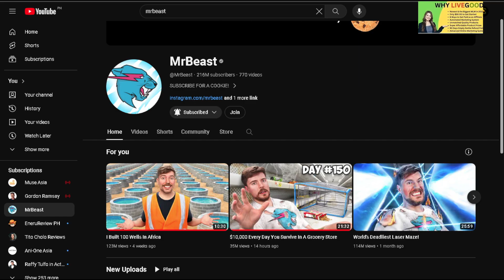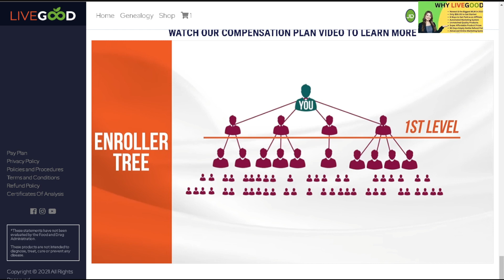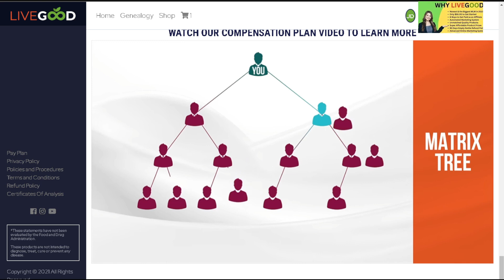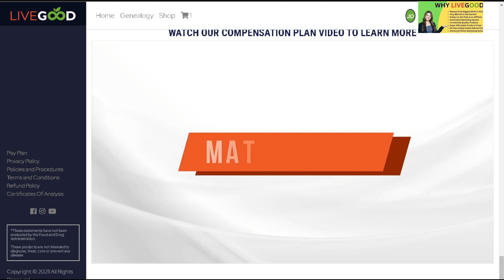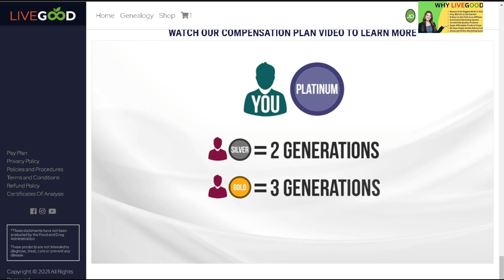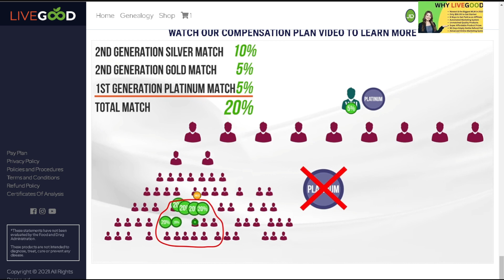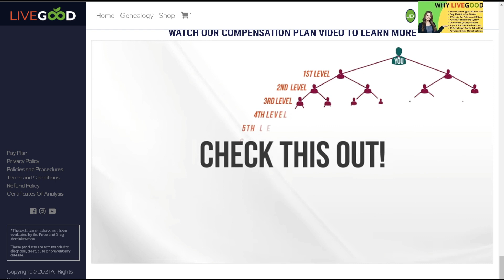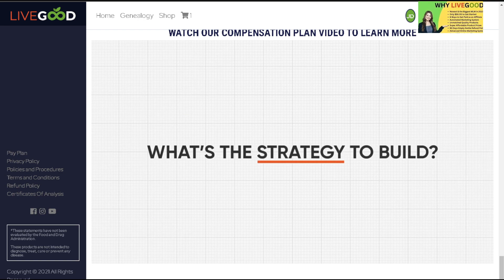WHAT IF MRBEAST JOINS LIVEGOOD I HOW TO MAKE MONEY ON LIVEGOOD BUSINESS I LIVEGOOD MRBEAST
LIVEGOOD BUSINESS OPPORTUNITY
You can earn up to $2,047.50 per MONTH without ever enrolling a single person! THIS HUGE MONTHLY INCOME COMES FROM TEAM MONTHLY BUSINESS MAINTENANCE💃💃💃💃💃💃💃💃
And if you decide to share our amazing products and compensation plan with others, you can earn even more!
EARN INCOME 6 WAYS

NOTE :
🛑NO MONTHLY PRODUCT OR STOCK PURCHASES REQUIRED.
🛑NO SELLING OF PRODUCT TO REMAIN IN THE BUSINESS REQUIRED.
✅$9.95/R175 MONTHLY MAINTENANCE IS REQUIRED
SEE YOU AT THE TOP 🏆🏆🏆🏆🏆🏆🏆🏆🏆🏆
DON'T MISS OUT IN LIVEGOOD
Do you know that in LiveGood you can be earning up to $2047 monthly without referring a single person?
LiveGood is a USA based product business
👉🏽$50 to join
👉🏽$10 monthly maintenance
👉🏽You can earn up to $2047 per month without referrals.
👉🏽The system puts everyone who joins after you in the entire world in your powerline and then places some of them in your matrix.
👉🏽 if your 2x12 matrix is filled up and everyone pay their $10 monthly subscription fee you earn $2047 per month on matrix bonus. If your matrix is not filled up you still earn according to the number of people under you.
👉🏽When you refer others to the business, referral bonus for 1st level is $25. You get referral bonus up to 10 levels deep depending on your rank.
👉🏽If you recruit 2 people you move ranks to Bronze and you add another level to your matrix and your matrix bonus goes up to $4000+ per month.
👉🏽There are six ranks and the matrix goes up to 2x15 depending on your rank. So you can earn up to $16000+ on matrix bonus alone.
👉🏽You earn 50% matching bonus for the people you personally refer. Eg, if you have 5 referrals and their total matrix bonus is $20,000, your matching bonus will be $10,000.
👉🏽You also get profit share when you reach the last rank of Director.
Here's the registration link please👇🏻👇🏻👇🏻👇🏻

livegood, livegood review, livegood scam or legit, livegood latest update, livegood withdrawal proof, livegood payment proof, livegood honest review,
live good, live good review, live good scam or legit, live good latest update, live good withdrawal proof, live good payment proof, live good honest review,
mrbeast livegood, mrbeast joins livegood, what if,

Sumali sa aking Telegram Group para maassist kung paano magPayin. 👇
PS. Saka lamang sumali kapag naka register na sa website para madating ituro ang gagawin.

Para makapagusap tayo ng klaro.

EXPLANATION: WALANG INVITE PERO MAY KITA SA LIVEGOOD? PAANO?

EXPLANATION: PAANO ANG KITAAN SA LIVEGOOD?

Commentary/narration is 100% original
and is made by me "Ren Lemonade"
 Copyrighted materials may appear in the video
but is made for news, opinion and commentary purposes

AGAIN,
i am just an ethusiast who enjoys making video about